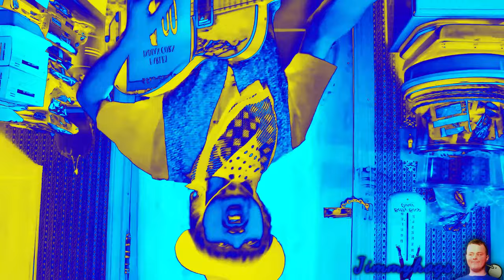Preview 2 Leave Me Alone, Do It Yourself And Buzz Off Extended Effects (Preview 2 CSP Effects R1)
Verse of the day: 2 Chronicles 15:7 KJV